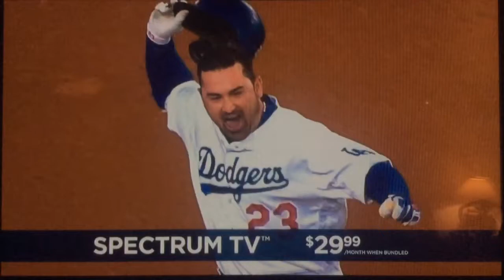KTTV Fox 11 Ten O'Clock News Saturday open May 27, 2017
With Logan Byrnes and Susan Hirasuna
Taken after "How I Met Your Mother" on Saturday, May 27, 2017 on KTTV Fox 11 Los Angeles, California.
Commercials:
- California Department of Public Health anti-smoking ad
- Charter Spectrum cable (Dodgers baseball on SportsNet L.A.)
- "The Real" quick promo with Ne-Yo